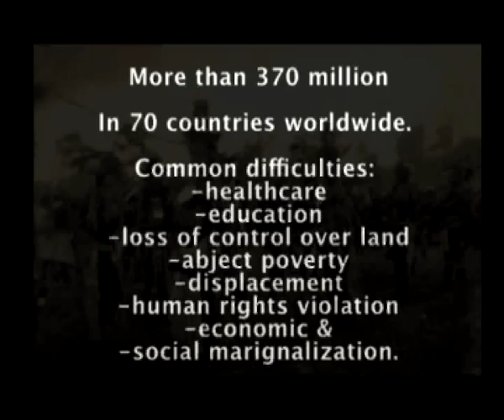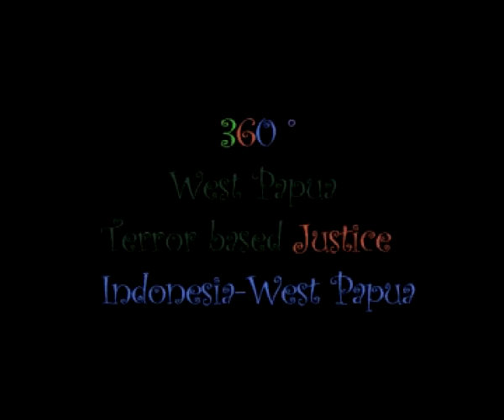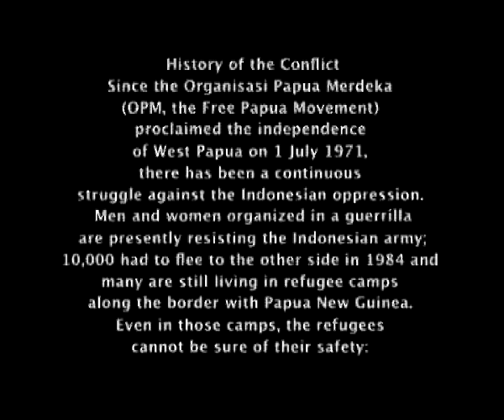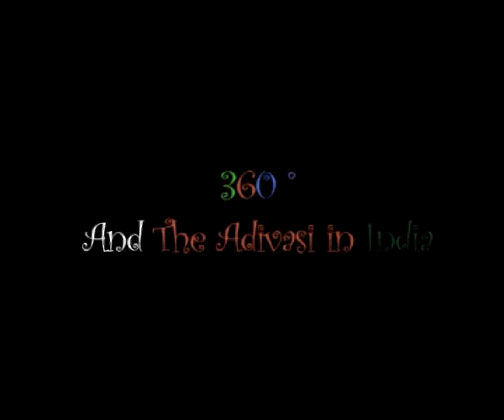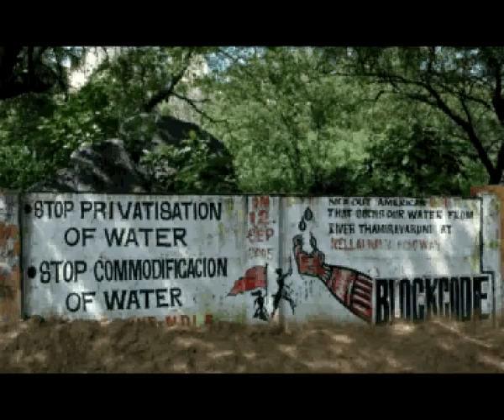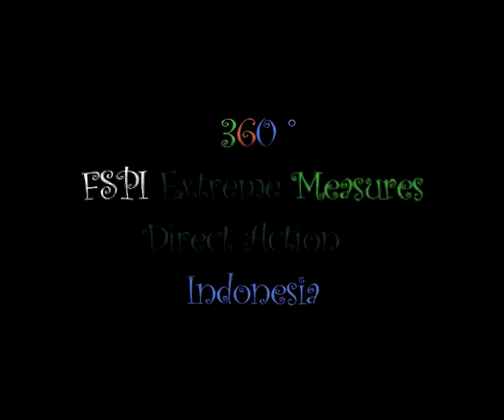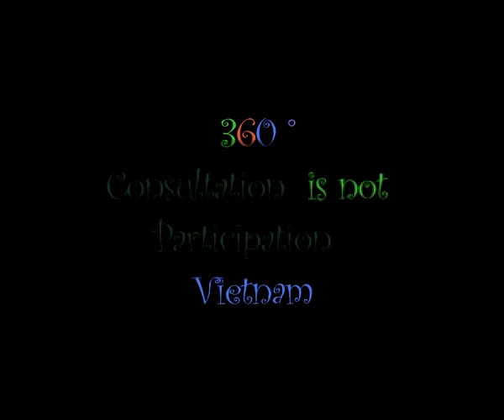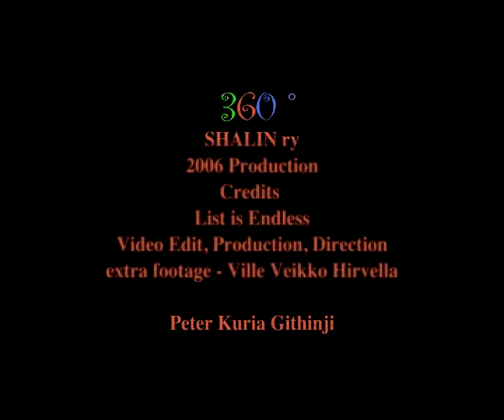360 Degrees Rights and Responsibilities- The Indigenous Catch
This is a SHALIN Suomi ry documentary shot during the Asia European Peoples Forum (AEPF) and investigates the different interpretations of rights. Speakers and activists from India, West Papua, Vietnam, Kenya, Finland and Indonesia representing different indigenous explain their understanding of the concept of rights (Western), where it meets and agrees with the conceptual view of the indigenous peoples (especially to do with rights related to owning the environment), and where the two conceptual views digress from each other.

SHALIN Suomi ry
Editor and Producer: Peter Kuria Githinji
Extra Video Footage: Ville Veikko
Courtesy: Interviewees